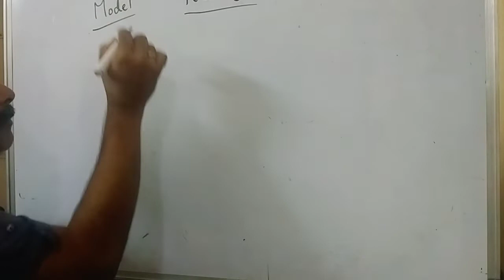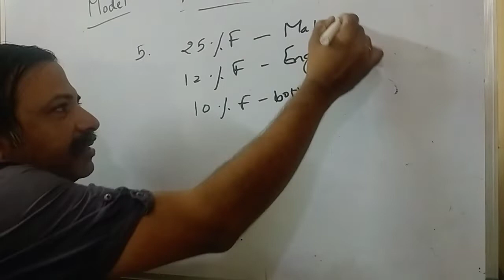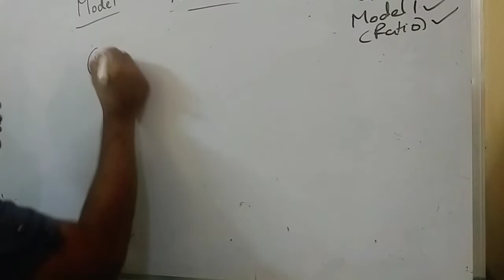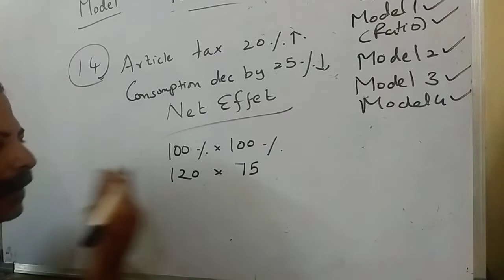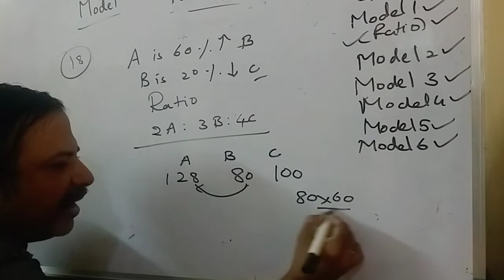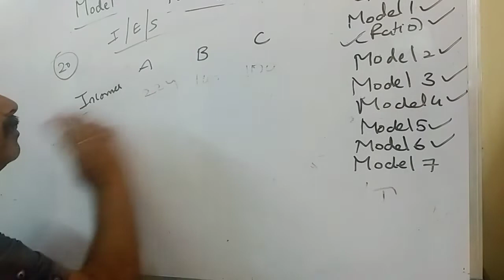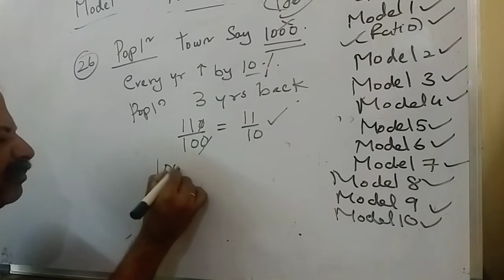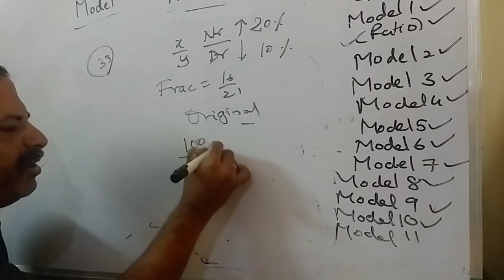FOR MY STUDENTS PERCENTAGES TRICKS ,ALL MODELS COVERED